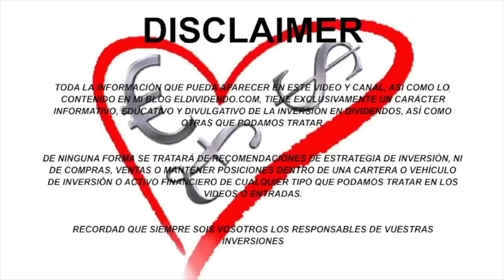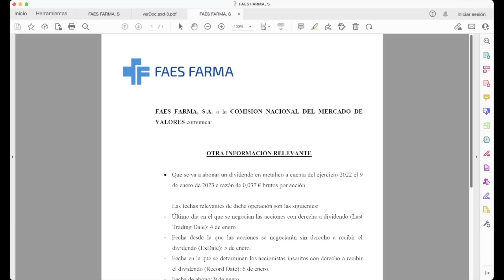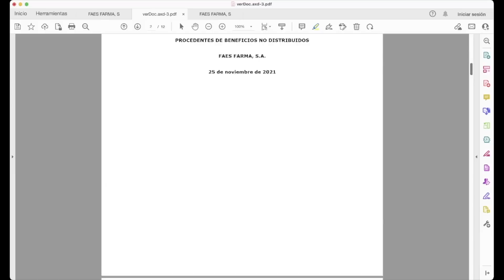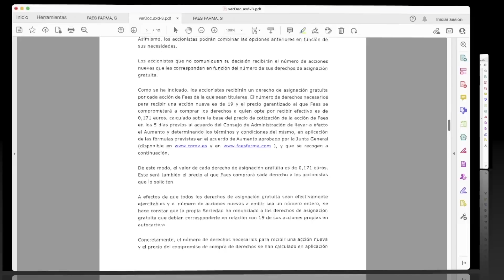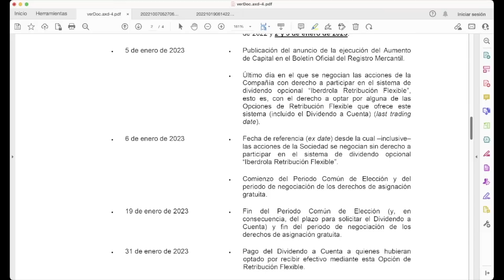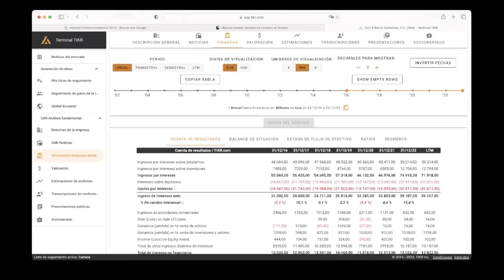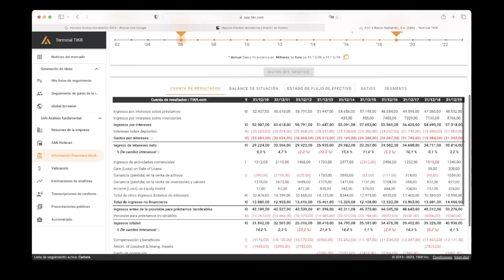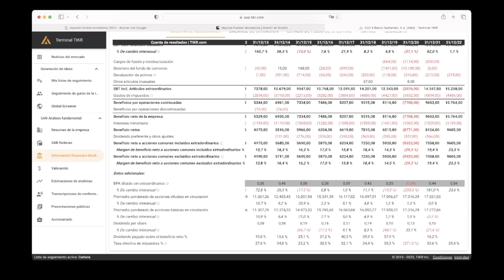126. Scrip Dividend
En este video veremos esta famosa forma de retribuir a los accionistas, así como unos trucos para ver lo que tenemos entre manos con unos ejemplos y casos reales.

El curso de los Héroes del Dividendo ya esta abierto de nuevo!